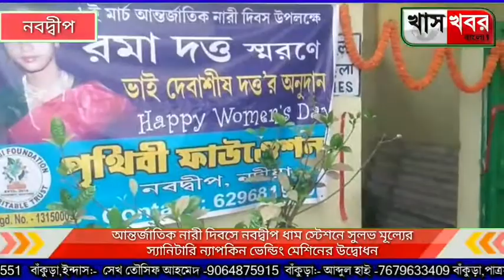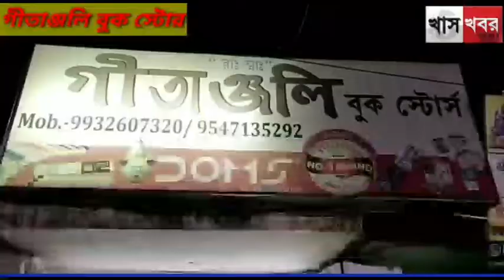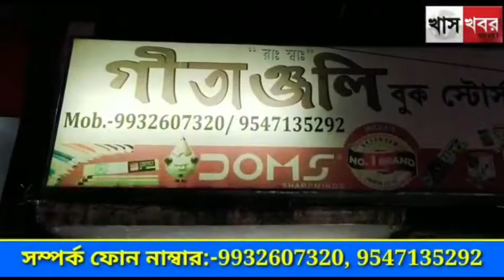আন্তর্জাতিক নারী দিবসে নবদ্বীপ ধাম স্টেশনে সুলভ মূল্যের স্যানিটারি ন্যাপকিন ভেন্ডিং মেশিনের উদ্বোধন